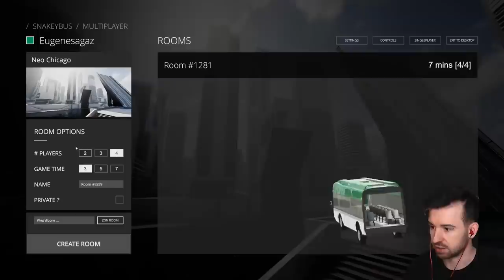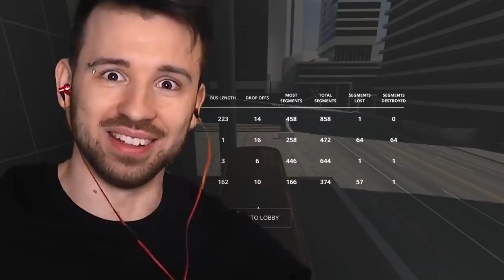Водитель Автобуса - Ожидание/Реальность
Играю в странную игру под названием Snakeybus. Вероятно так представляют себе свою работу увлеченные водители автобуса). Я знаю, что я бы точно представлял себе нечто подобное!